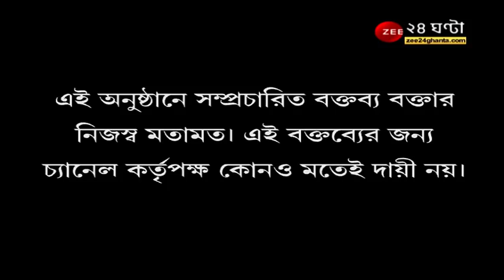Crossfire: বাংলাদেশের নাগরিক কীভাবে মন্ত্রী? নিশীথের নাগরিকত্ব ইস্যুতে সরগরম রাজ্য রাজনীতি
Moupia Nandy
Manikanchan Paul